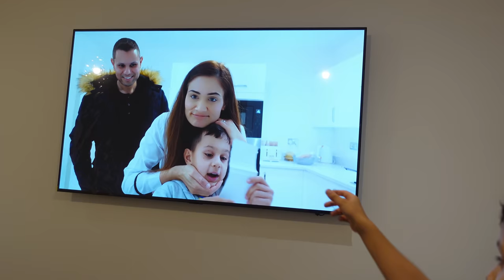Abir aur Daddy…